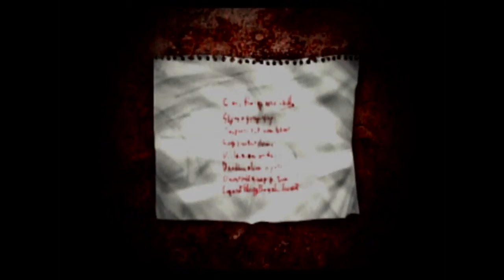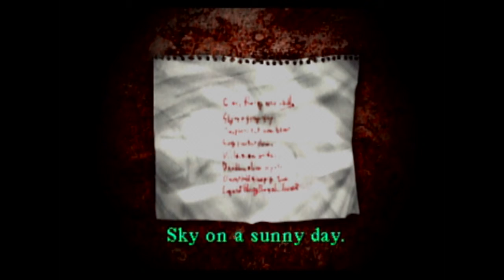Let's Play Silent Hill (Blind) -22- Hammer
Big hammer